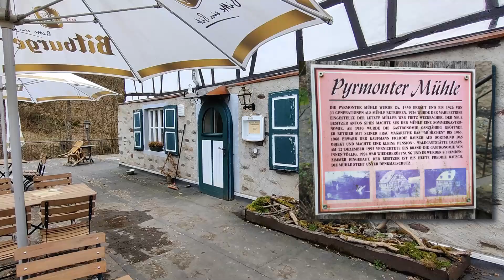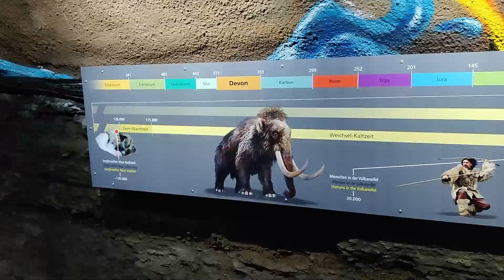BURG ELTZ🏰| ULMENER MAAR | Wanderung Pyrmonter Felsensteig | EIFEL Roadtrip | Camper Vlog | WilmaVan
Wir sind Anne und Wolla aus Rheinland-Pfalz und möchten euch ein paar Einblicke in unsere Ausflüge mit dem Camper geben. Für den Videoschnitt ist unsere Tochter Elena zuständig. Danke fürs Anschauen! :)

Falls ihr Lust auf Stand-Up Paddling habt: Mit dem Code WILMAVAN bekommt ihr 5% bei Funwater! Schaut doch gerne mal im Shop vorbei: Tuxedo Sailor
*Anzeige

Instagram Elena: elena.roos

Gemafreie Musik von und Soundtaxi